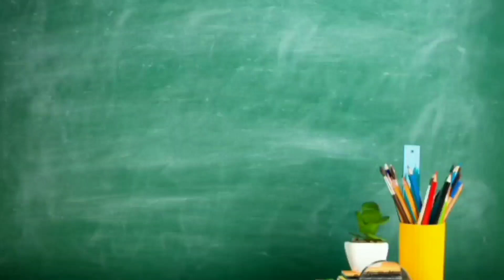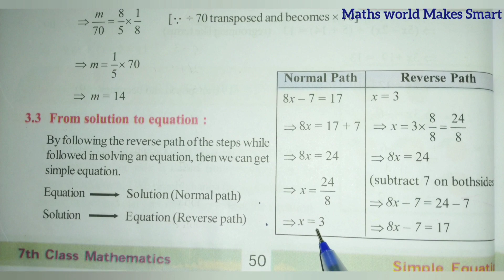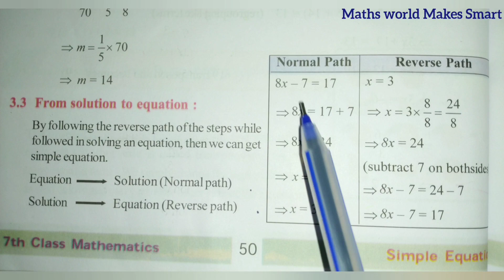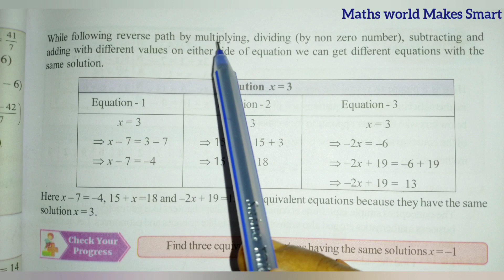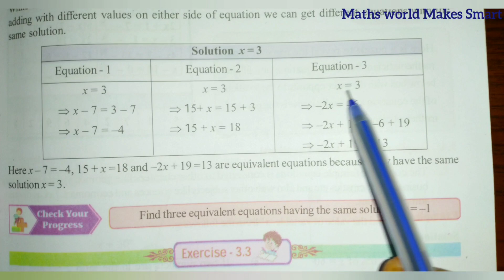7thClass, Simple Equations, Exercise 3.3, Q.No.3,4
7thClass,
Simple Equations,
Exercise 3.3,
Q.No.3,4 ‎